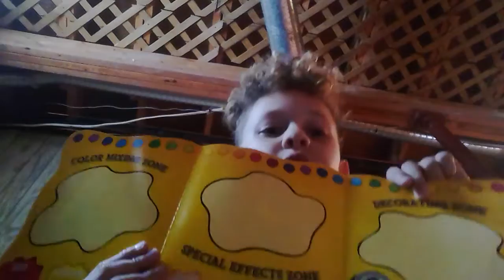March 14, 2017